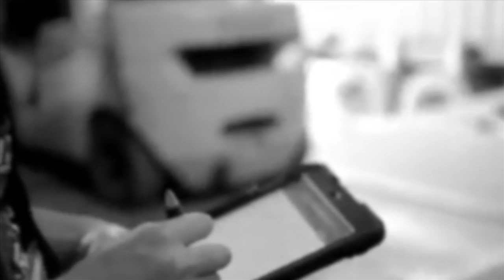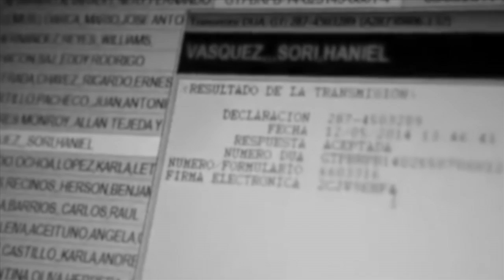¿Cuál es el reto más difícil?